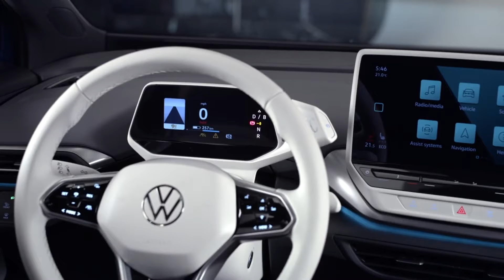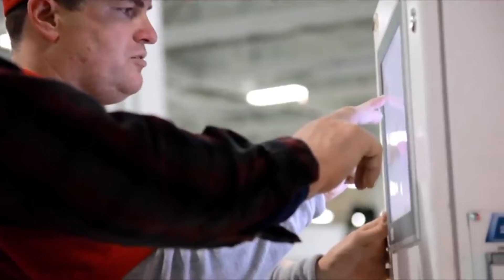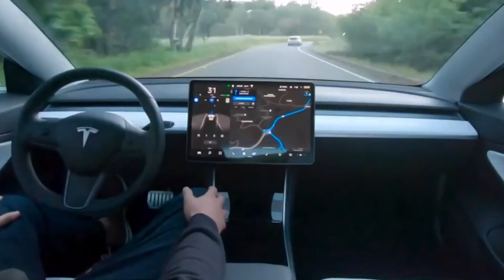How Volkswagen Plans To OVERTHROW Tesla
In today’s video, allow us to show you how Volkswagen plans to take Tesla down. Two of the biggest car companies in the world are going head-to-head on becoming the best automaker. Volkswagen plans to build half a dozen battery-cell plants in Europe and expand infrastructure for charging electric vehicles globally, accelerating efforts to overtake competitor Tesla and speed up mass adoption of battery-powered cars.

The world’s number-two carmaker, which is in the midst of a major shift towards battery-powered cars will have six battery-cell factories operating in Europe by 2030, which it will build alone or with partners. Because of this, Tesla might be in danger.